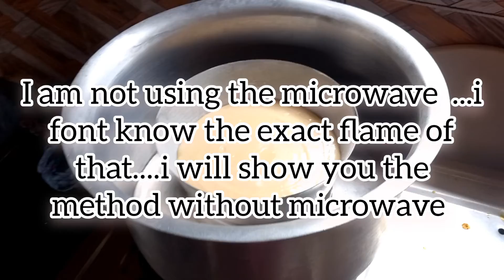vanilla Sponge cake recepie | Bipasha Sarkar | without oven recipe 😋